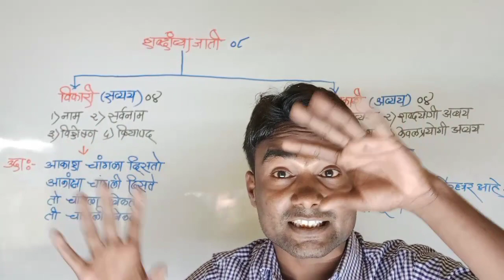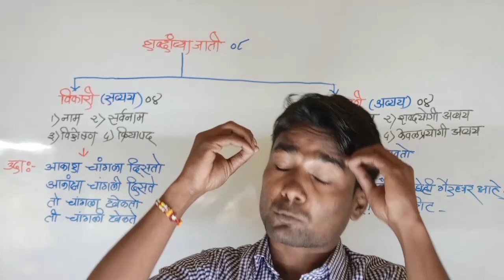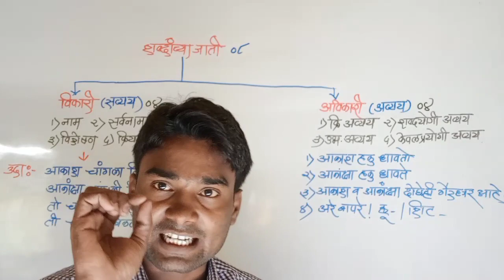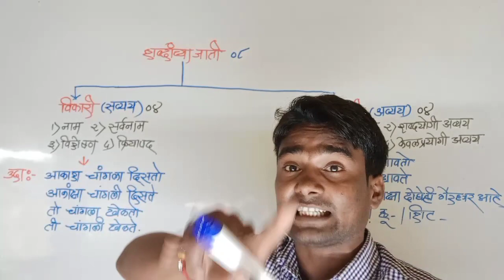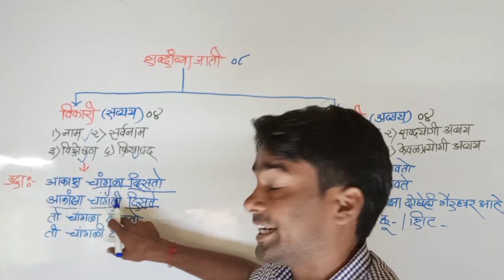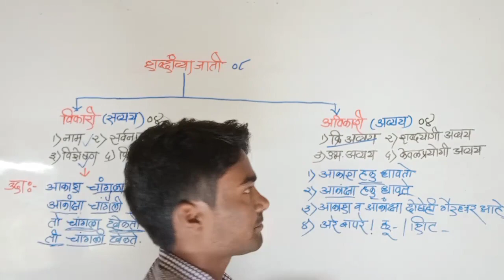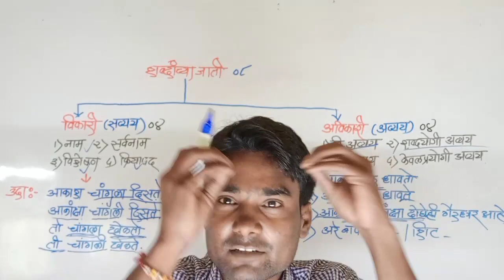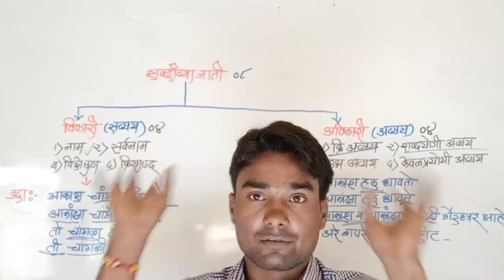मराठी व्याकरण - शब्दांच्या जाती_विकारी आणि आणि अविकारी@prof.yogeshwankhede...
mpsc# सरळसेवाजिल्हा निवड मंडळ # पोलीस भरती# जलसंपदा# तलाठी# लिपिक भरती# आरोग्यसेवा# तसेच इयत्ता पाचवीपासून स्पर्धा परीक्षेचा अभ्यास करणाऱ्या सर्व विद्यार्थ्यांसाठी दर्जेदार व उपयुक्त मराठी व्याकरण
(फक्त एकदाच बघा, आयुष्यभर लक्ष्यात ठेवा)